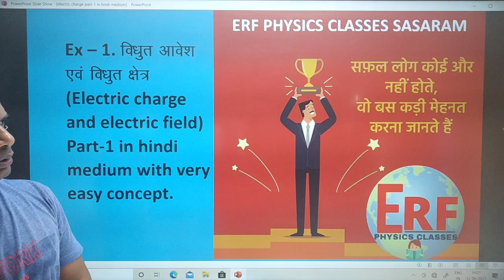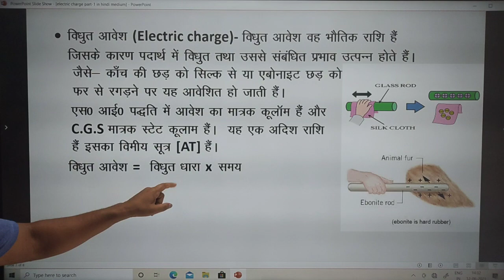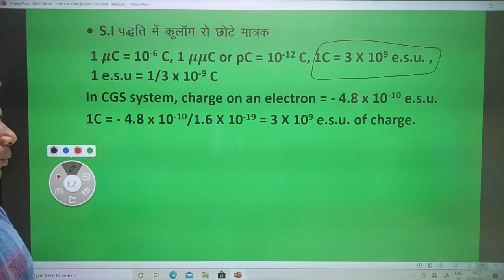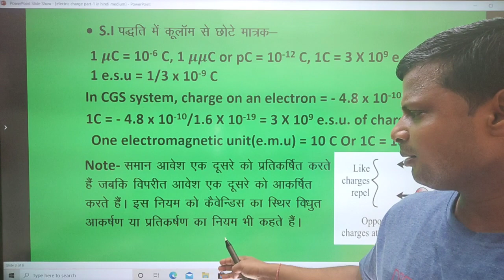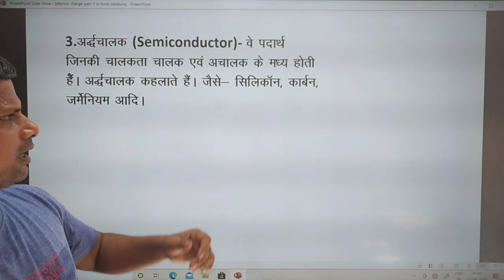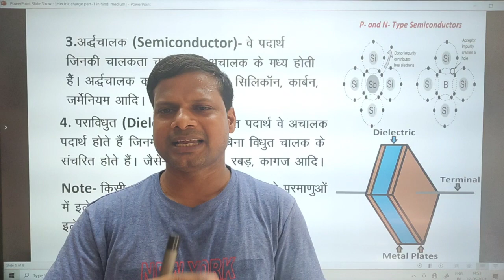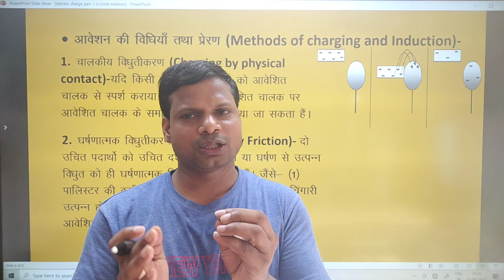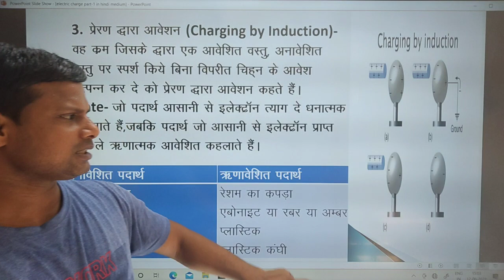Electric charge and field part-1. ex-1 of NCERT class 12th with very easy concept.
very easy concept to understand about Electric charge and field part-1 in Hindi medium. ex-1 of NCERT class 12th.